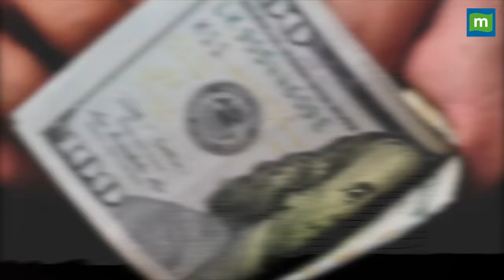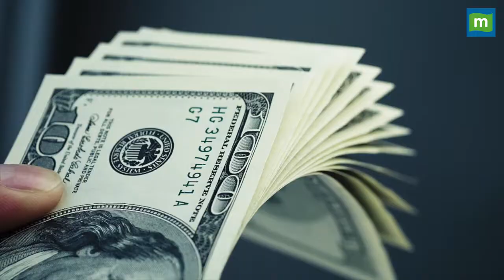पिछले दो साल में दुनिया के 16 करोड़ से ज्यादा लोग हुए गरीब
Coronavirus : कोरोना महामारी के दौरान दुनिया में 16 करोड़ से ज्यादा लोग गरीब हो गए…साथ ही अमीर लोग और अमीर हो गए हैं…जानिए कोरोना काल में कैसा है लोगों का हाल Moneycontrol Hindi की इस रिपोर्ट में